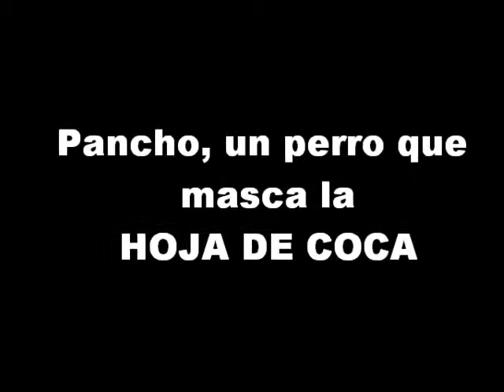Perro mastica y come hoja de coca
Francisco es un bello cachorro que además de ser inteligente lleva a Bolivia en sus venas, véanlo masticar y comer la hoja de COCA.